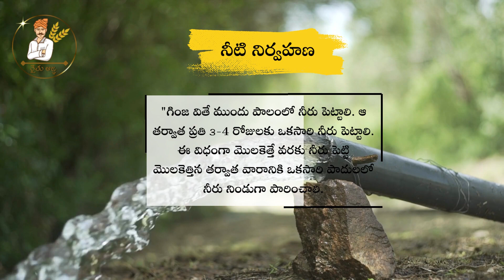బీరకాయ సాగు విధానం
బీరకాయ విధానం II రైతు ఆజ్ఞ II రైతన్న
rices | Telangana

Visit My channal -  @raithuagna

If you're interested in growing your own turmeric plants and reaping the benefits of this amazing spice, you've come to the right place. In this video, we'll provide you with valuable insights, essential tips, and expert techniques to help you master the art of turmeric cultivation.

Turmeric (Curcuma longa) is not only a vibrant and flavorful spice commonly used in cooking but also boasts incredible health benefits. Cultivating turmeric in your own backyard allows you to enjoy fresh, organic turmeric at your fingertips, ensuring the highest quality and potency. So, let's get started on this enlightening journey!

Here's what you can expect to learn in this comprehensive video:

Introduction to Turmeric: Discover the fascinating history, origin, and medicinal properties of turmeric. Learn about its nutritional value and the diverse ways it can be incorporated into your daily life.

Selecting the Right Turmeric Variety: We'll explore different turmeric varieties and help you choose the ideal cultivar for your climate, growing conditions, and desired end use, be it cooking, herbal remedies, or cosmetics.

Preparing the Soil: Learn about the ideal soil conditions for turmeric cultivation, including pH levels, drainage, and nutrient requirements. We'll share valuable tips on soil preparation techniques to create the perfect environment for your turmeric plants to thrive.

Planting Turmeric: Step-by-step guidance on planting turmeric rhizomes or seedlings, including spacing, depth, and proper planting techniques. Discover the best time to plant turmeric for optimal growth and yield.

Turmeric Plant Care: Get insider tips on watering, fertilizing, and managing pests and diseases that can affect your turmeric crop. We'll also discuss weed control and how to ensure your plants receive adequate sunlight and ventilation.

Harvesting and Processing Turmeric: Learn how to determine the right time to harvest turmeric for maximum flavor and potency. We'll guide you through the harvesting process and provide insights on drying, curing, and storing turmeric to maintain its quality.

Troubleshooting Common Issues: We'll address common problems that turmeric growers encounter, such as fungal infections, yellowing leaves, and rhizome rot. Discover effective solutions to keep your turmeric plants healthy and vibrant.

Advanced Techniques and Tips: For those looking to take their turmeric cultivation to the next level, we'll delve into advanced techniques such as propagation, greenhouse cultivation, and turmeric breeding.

Whether you're a beginner or an experienced gardener, this video is your ultimate resource for successfully cultivating turmeric. Join us on this exciting journey and unlock the secrets to growing your own vibrant, flavorful turmeric at home!

Get ready to embark on a rewarding turmeric cultivation adventure!